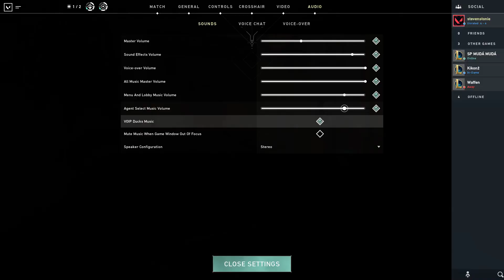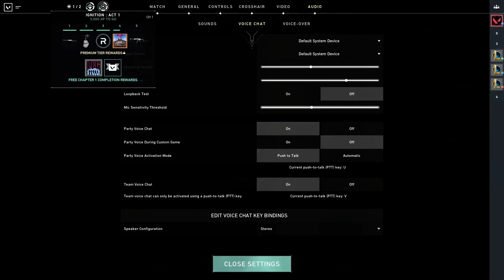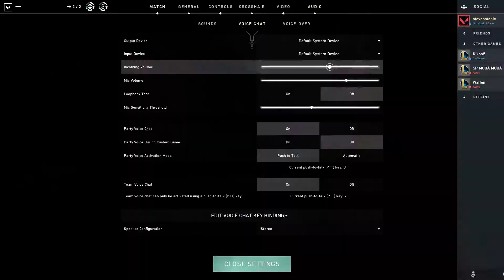Valorant gameplay on ascent feat. a 7y/o child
noo iu ar tryhard